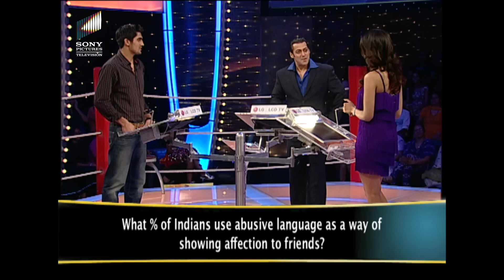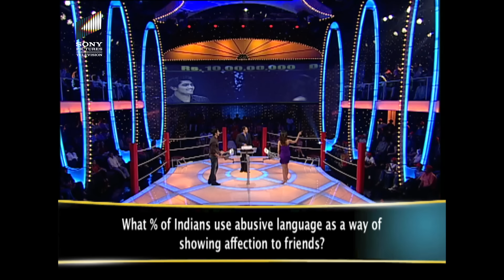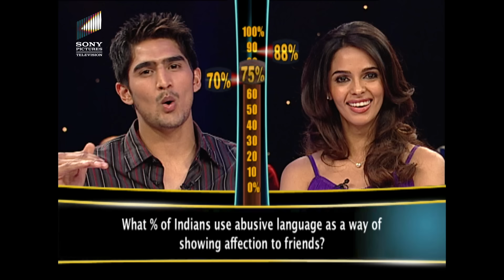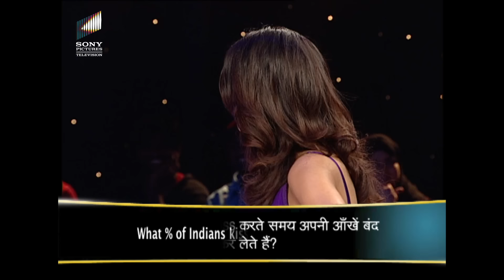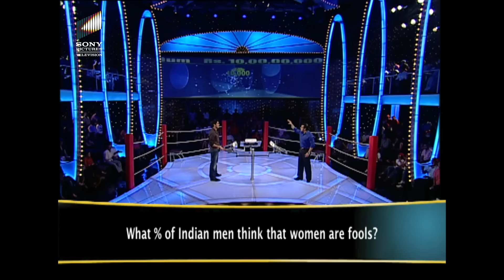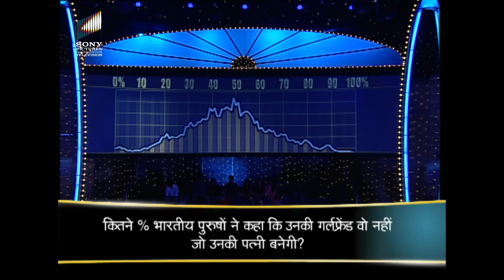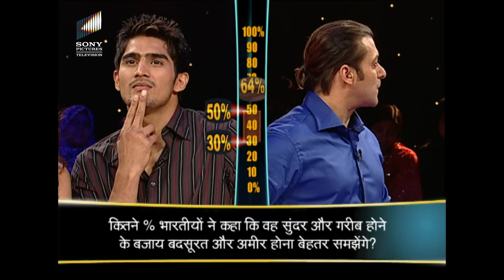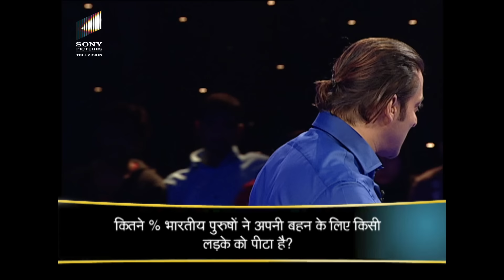Salman को नहीं आता Round Chapati बनाना! | Dus Ka Dum | Full Episode